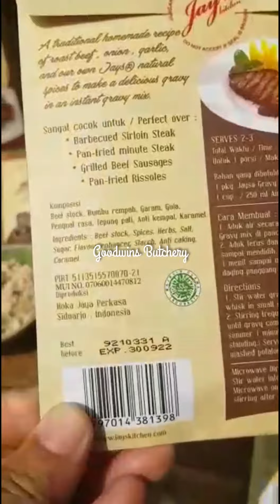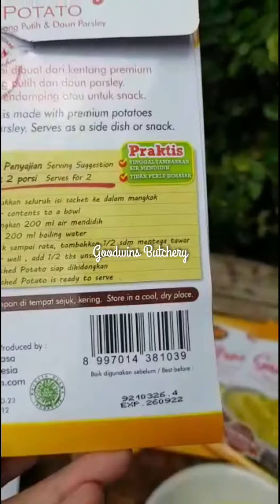JAY'S SAUCE black pepper brown gravy rosemary garlic mushroom gravy mashed potato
JAY'S KITCHEN traditional recipe
GOOD QUALITY SPICES,  HERBS & SEASONINGS
Quality food and cooking have been our passion since we were born, and every good cooking starts with quality ingredients. Spices and herbs are one of the key ingredients to bring up flavor in a great dish, and good quality spices and herbs
Natural
Halal
No MSG added